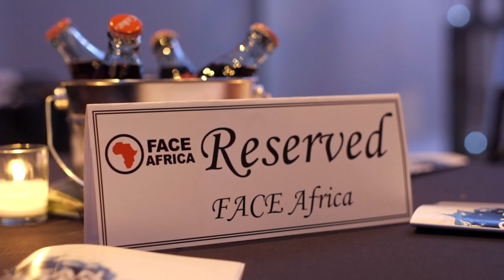FACE Africa 5th Annual WASH Gala, 2014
On March 22, 2014, UN World Water Day, FACE Africa hosted its 5thAnnual WASH (Water, Sanitation and Hygiene) Gala in New York City at Pier Sixty, Chelsea Piers. With your help, we raised a total of $250,000, enough to build 30 water projects!